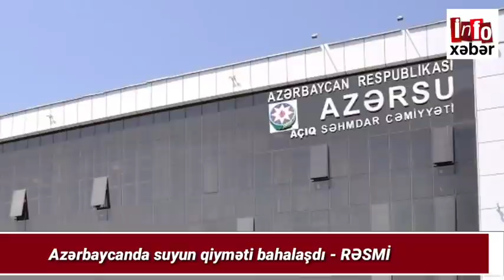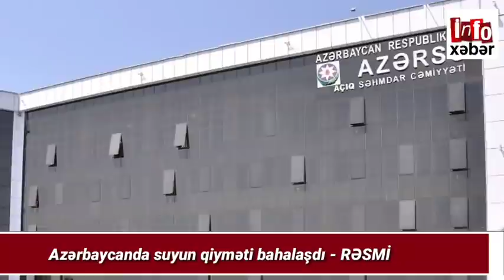xəbərlər bugün 31.01.2021 xeberler, (Araik Moskvadadır? - Onu həbs etdirib Bakıya gətirtmək üçün..)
Dünyada və ölkəmizdə ən son xəbərlərlərdən anında xəbər tutmaq üçün Kanala abune olub bildiriş zəngini 🔔açın

xeberler canli,
xeberler bugun,
xeberler yeni,
xeberler 2021,
xeberler azerbaycan,
xeberler az,
xeberler atv,
xeberler arb,
express xeberler,
bugunki xeberler,
heftesonu xeberler,
yeni xeberler,
xeberler karantin,
xeberler kriminal,
xeberler qarabag,
xeberler qeza,
resmi xeberler,
şok xeberler,
şou xeberler,
xeberler var,
vacib xeberler,
xeberler youtube,
az xeberler,
xeberler 2020 yeni,
xeber zamani,
xeber az bugun,
xeber azerbaycan,
xeber atv,
xeber baku,
gundem xeber,
xeber info,
xeber lenti,
milli xeber,
son xeber resmi,
resmi xeber,
şad xeber,
xeberler canli,
xeberler bugun,
xeberler bugun 2020 xezer,
xeberler yeni,
xeberler canli yayim,
xeberler son,
xeberler 2020,
xeberler azerbaycan,
xeberler az,
xeberler baki,
xeberler dunen,
bugunki xeberler,
bugun son xeberler,
xeberler herbi,